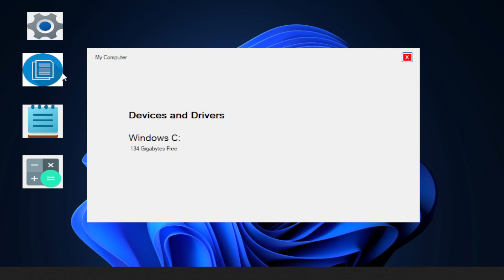Windows 11 Dumb Edition